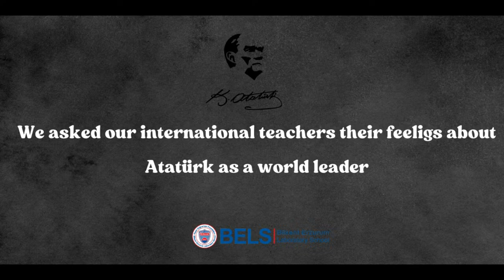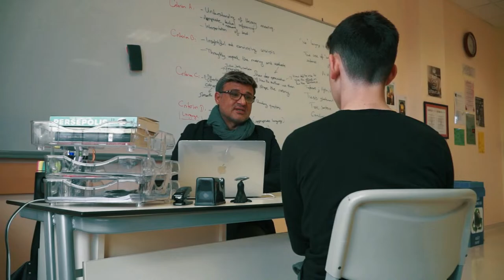Bilkent Erzurum Laboratory Schools Canlı Yayını